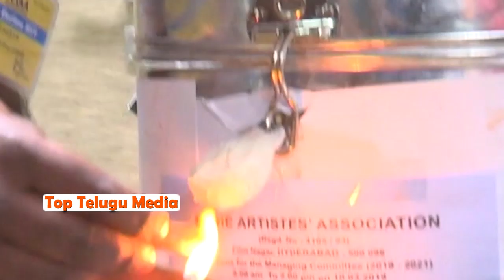Rajasekhar and His Daughters Gets Very Emotional | MAA Elections 2019 | Top Telugu Media